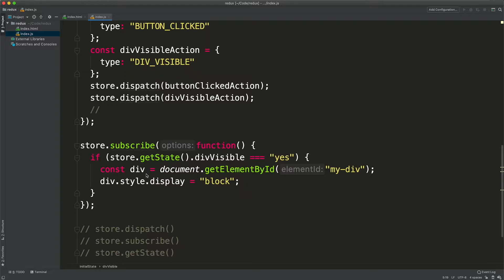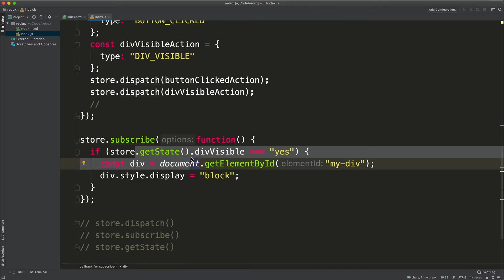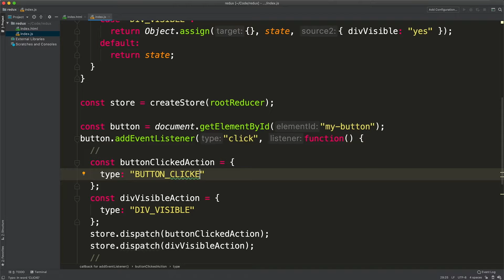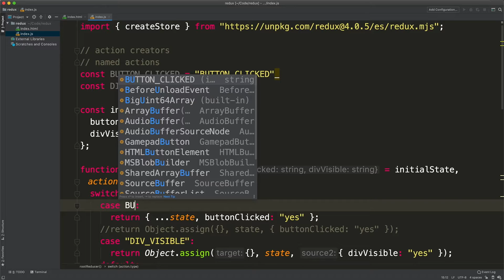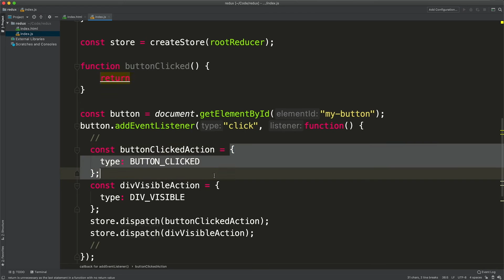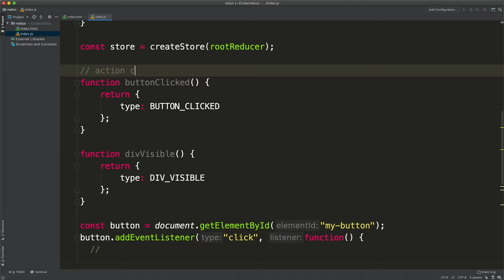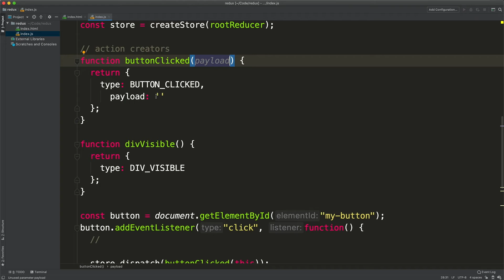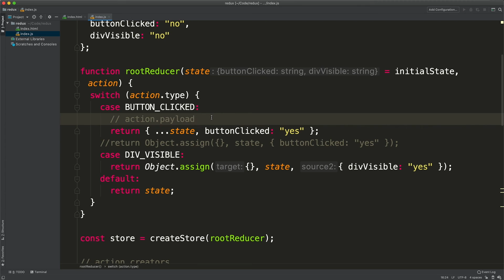Redux Course Lesson #3: action creators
A quick episode of this Redux course! In this installment: action creators, payload, and named actions.